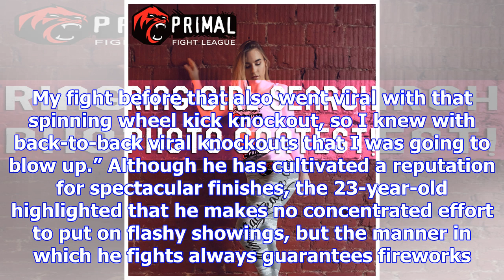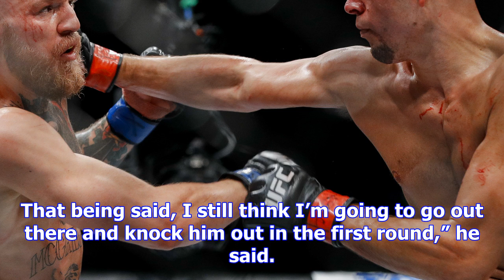Sean o’malley wanted main event slot for ufc debut, eyeing double bonus against terrion ware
“Sugar” Sean O’Malley banked his second straight viral knockout when he appeared on Dana White’s Tue...